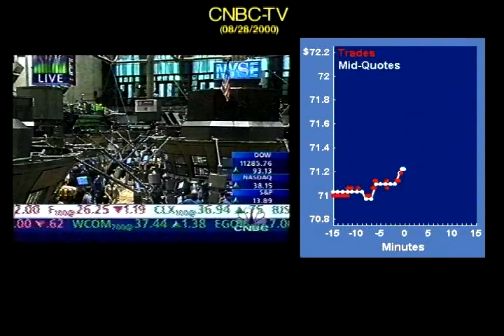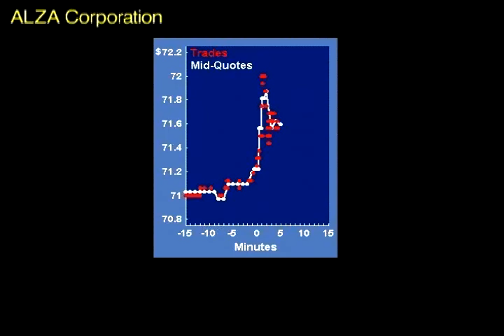CNBC moving markets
This is an example from an academic study on how information released within the trading day influences stock prices. The paper was published in the Journal of Financial Economics. You can download a working paper version

Background Information

Time zero is when the ticker symbol appears onscreen.
Transaction prices are plotted in red. Mid-quotes (average of the bid and ask prices) are plotted in white.
There were 29 trades from -15 minutes to time 0.
There were 125 trades from 0 to 15 minutes (29 in the first minute)
The average trade size is roughly $70,000.
$1.7 million traded from time -15 to 0.
$9 million traded from 0 to 15 minutes (with $2.4 million in the first minute).